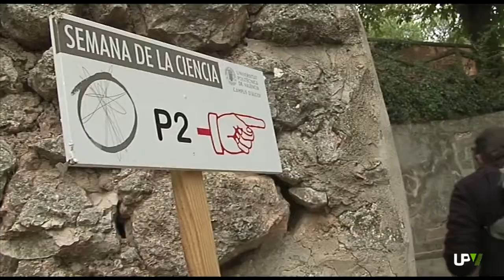Noticias Destacadas: Geoalcoi [2014-09-29] – UPV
Ha sido un  éxito. La segunda edición de Geoalcoi ha desafiado la amenaza de lluvia y más de 400 personas han disfrutado de este itinerario didáctico que nos acerca el patrimonio cultural.  Es una iniciativa del Campus de Alcoi de la UPV, enmarcada en la Semana de la Ciencia,  que trata de explicar los diferentes aspectos de la naturaleza. Se ha desarrollado en el Parque Natural del Carrascal de la Font Roja, que alberga más de 922 especies de plantas.  El clima, la historia, el relieve y la flora, han sido protagonistas del recorrido. Un espacio ideal para disfrutar de la naturaleza. Se han organizado cinco talleres que, junto con las ocho paradas del recorrido, han sido toda una experiencia para los asistentes.El Carrascal de la Font Roja es uno de los parques naturales más visitados de la Comunitat Valenciana y una seña de identidad para la ciudad de Alcoy. Este recorrido ayuda a tomar conciencia de la necesidad de contribuir a la conservación de nuestro patrimonio cultural e histórico.